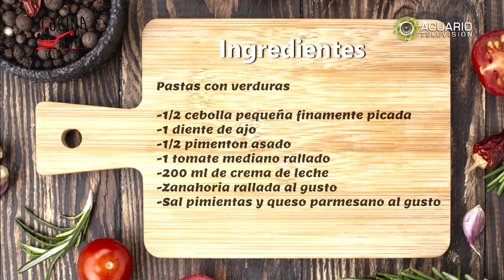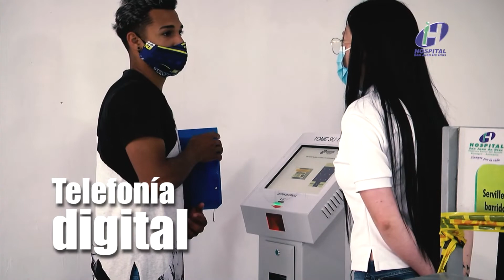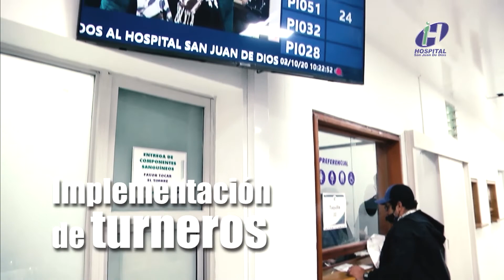Club de la Mujer - Jeider Serna - Pdte. Concejo de Rionegro 2022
Jeider Serna Sánchez